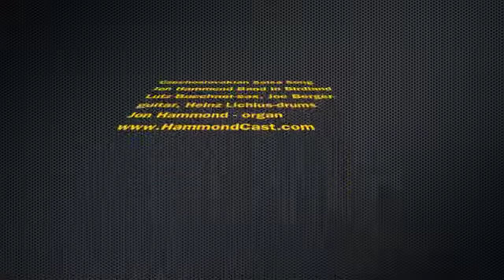Czechoslovakian Salsa Song Birdland Jon Hammond Band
Lutz Büchner feature on Czechoslovakian Salsa Song Jon Hammond (US) Band 13 April Birdland Hamburg
Jon Hammond (US) Band
Jon Hammond org, Joe Berger g, Lutz Buechner sax, Heinz Lichius dr. Zu Gast aus USA: Jon Hammond und Gitarrist Joe Berger treffen auf lokal Jazz-Groessen: Funky Organ Jazz